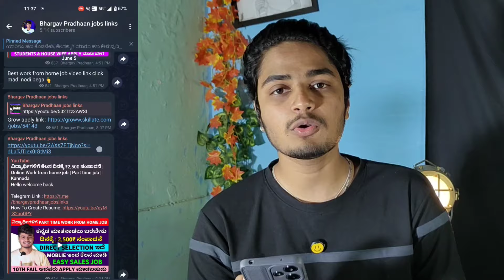WCB SSLC & PUC Vecancy NO EXAM Merit List Selection | Anganwadi Worker & Helper Job | Government job